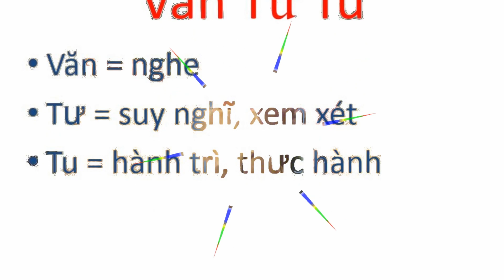Có bốn loại ngựa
Topic: Có bốn loại ngựa
Venue: chùa Linh Sơn, Reims, France
Date:

skype: daophatvaodoi
viber, Zalo, Tango, Facebook : thich minh tam